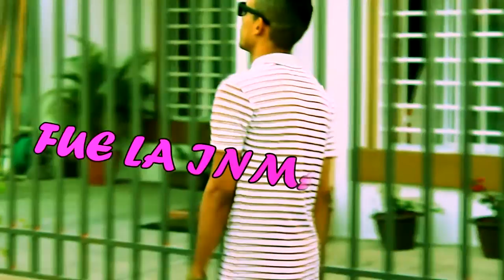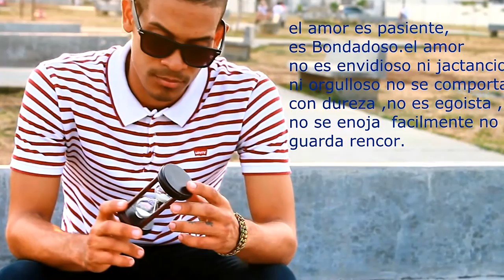EL KIEL - YO REGRESE VIDEO LYRICS OFFICIAL